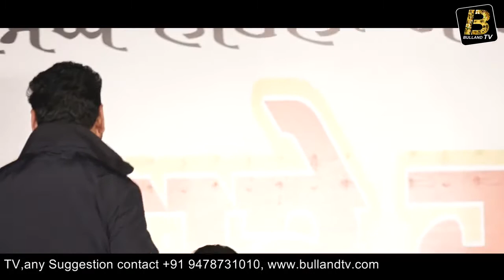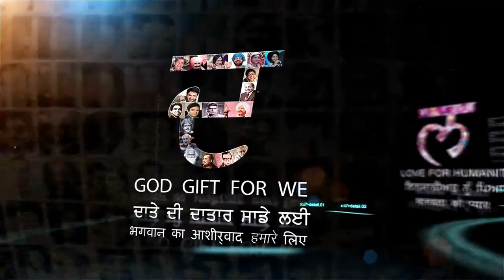Harjit Harman Mela Nabha Da 2018